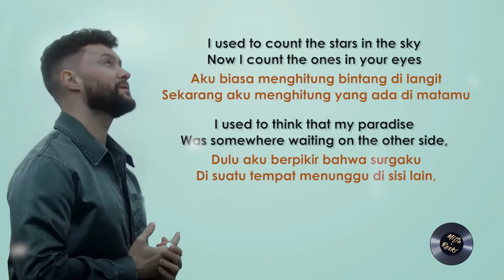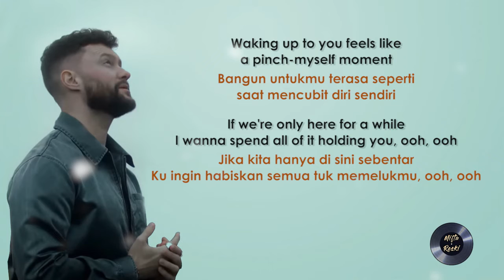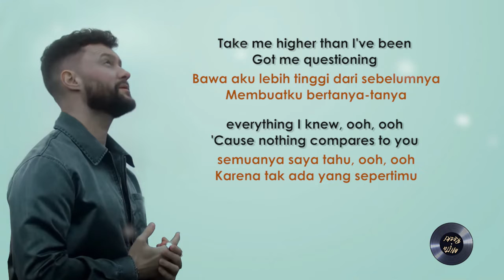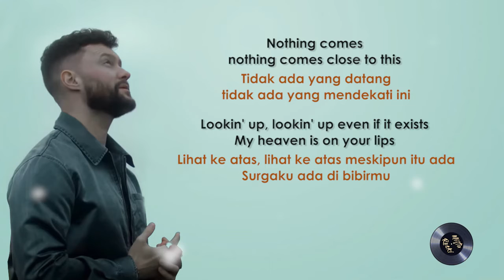Heaven (Lirik & Terjemahan Indonesia)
Terima kasih sudah mengikuti chanel kami. salam dari mimin

Jika kamu suka videonya, Silakan klik Like, dan Share ke teman-teman kamu video dari Platlirik.
Beri komentar di bawah, dan beri tahu kami lagu apa yang enak didengar kapan saja dan di mana saja. Semoga terhibur...